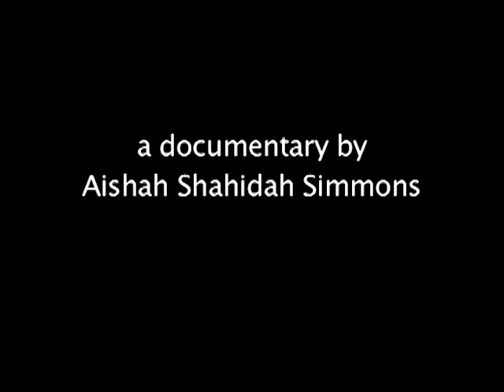Bande-annonce de film pour NO! Le documentaire sur le viol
NO! The Rape Documentary / (NON ! Le documentaire sur le viol !) est le documentaire long métrage révolutionnaire subventionné par la Fondation Ford sorti en 2006 qui explore l’horreur du viol hétérosexuel et d’autres formes d’agressions sexuelles au travers de témoignages directs mais également en utilisant les recherches universitaires sur le sujet ainsi que la spiritualité, l’activisme et le travail culturel des personnes noir.es aux Etats-Unis. Produit, écrit et réalisé sur une période de douze ans par Aishah Shahidah Simmons, survivante d’abus sexuels subis dans l’enfance et de viol à l’âge adulte, ce documentaire révèle également comment l’homophobie utilise le viol comme une arme.  NO ! en ce sens a été un documentaire précurseur.

« Si la communauté Noire des Amériques et du monde doit se sauver, ce sera en accomplissant le travail que [NO!] a commencé. » - Alice Walker, prix Pulitzer, auteure du roman récompensé La Couleur Pourpre.

«“L’approche artistique et politique de [Aishah Shahidah Simmons] qui révèle simultanément les questions d’oppression de race, de sexe, de genre et de classe semble particulièrement pertinente pour mettre à jour, à tous les niveaux, et en particulier dans la communauté Africaine Américaine, la violence envers les femmes noires, les lesbiennes et les jeunes filles. » Amnesty International, Section Française.

Pour plus d’information sur le documentaire, qui inclue un accès à un Guide Etudiant-e Téléchargeable de 100 pages GRATUIT, publié en 2007 et intitulé « Unveiling the Silence, » (textes en anglais) rendez-vous sur le lien suivant